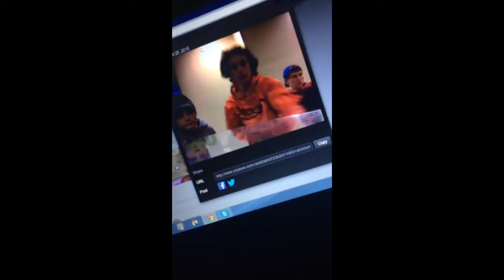Apr 25, 2015